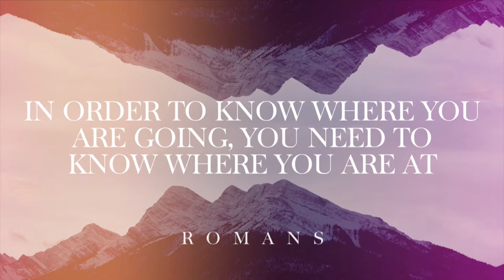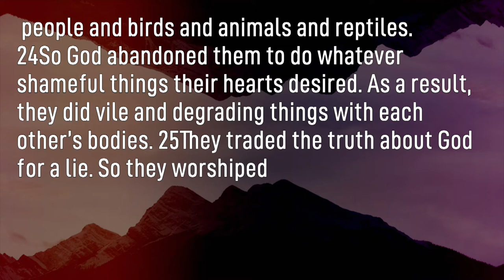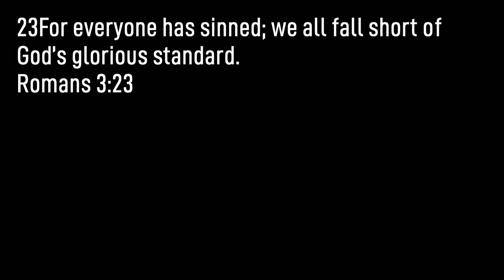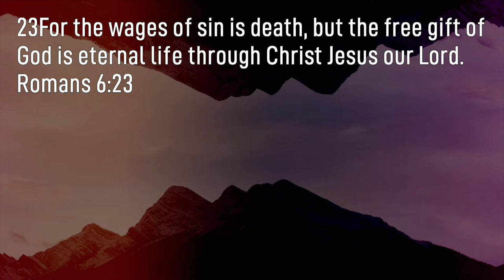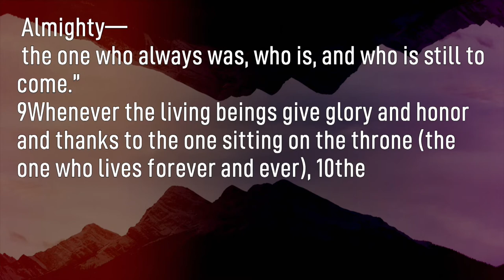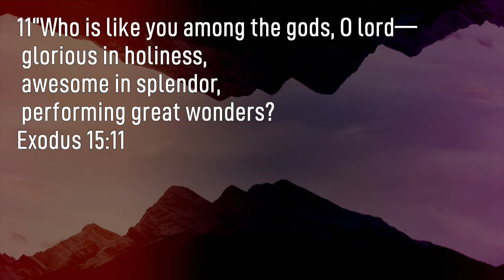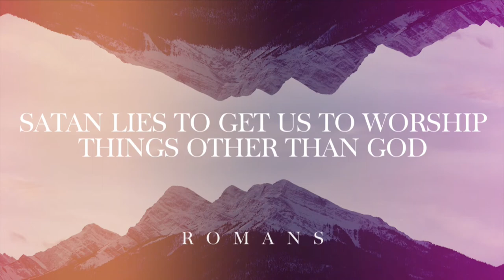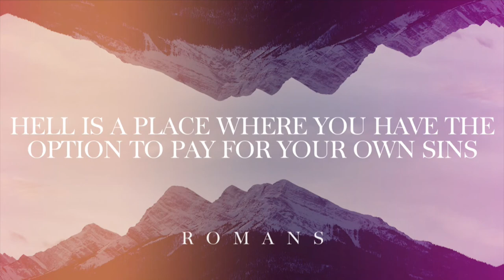Holy, Holy, Holy | Luke Spangrud | New Hope Urbandale